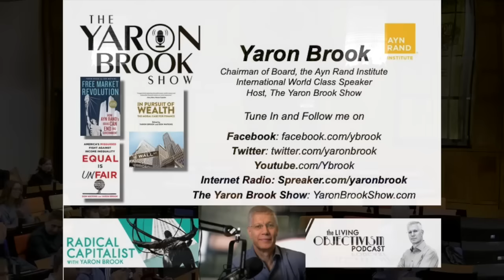Free Market Revolution and the Benefits of Capitalism, Maastrict University - Yaron Lectures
00:00 Intro
01:48 Mystery
03:50 Examples
07:04 What is Capitalism
09:24 Why is Capitalism hated
27:32 False Dichotomy
30:48 Reason
37:45 Individualism
40:30 Moral Revolution

Live Questions:
42:12 Paradox
47:30 Economic success of East Asia
53:25 Crisis of 2008
1:07:40 Why central authorities arose?
1:11:50 Why Capitalism succeeded for some time?
1:18:00 Economic Bubbles
1:25:08 Lying
1:29:40 Excess Deaths
1:33:34 Technology Companies
1:41:00 Role of the government

This lecture was given at Maastrict University on October 26, 2023.